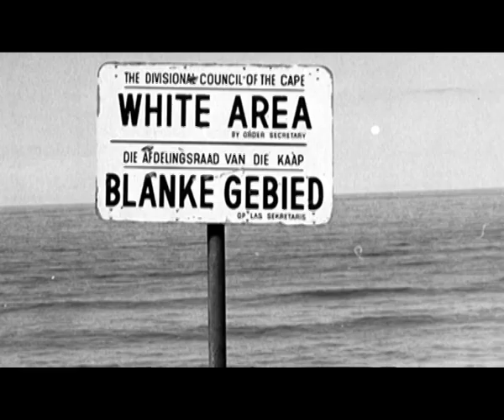Public on Racism- NBC